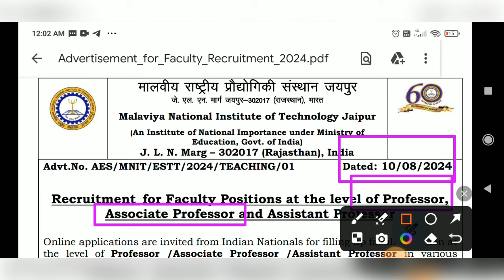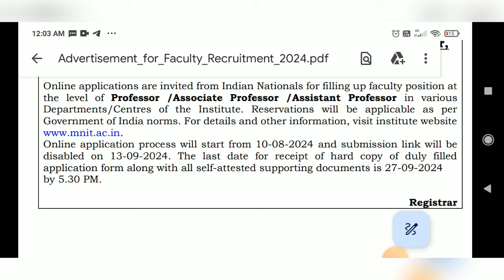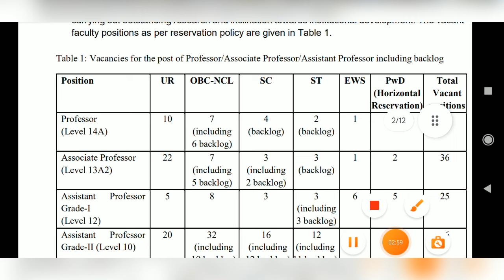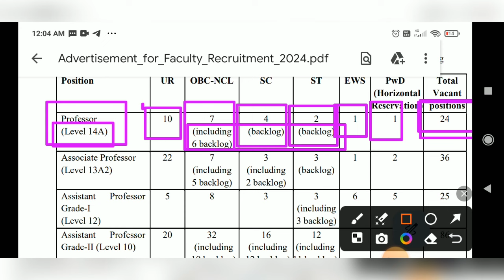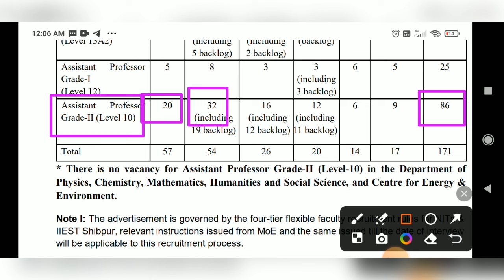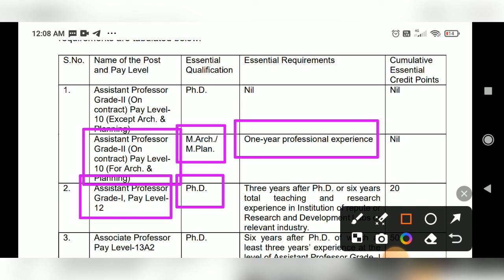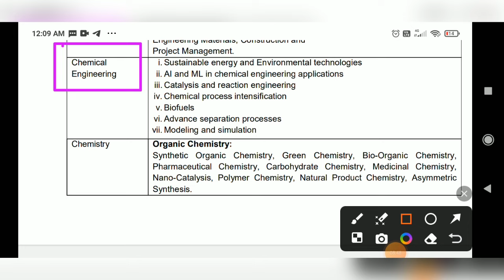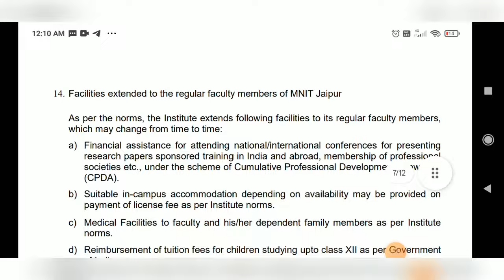Permanent Assistant Professor Vacancy 2024 | PROFESSOR & ASSOCIATE PROFESSOR | 171 Post